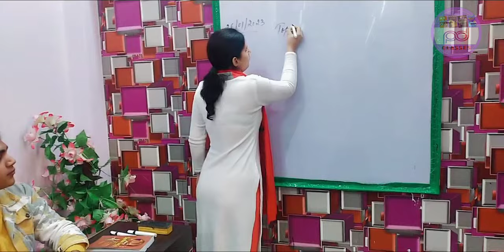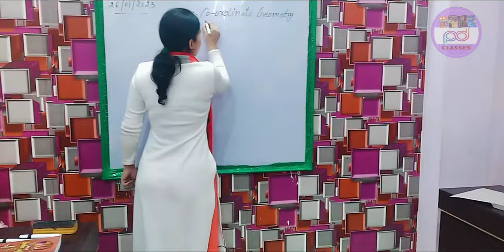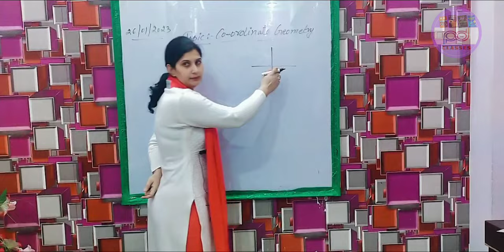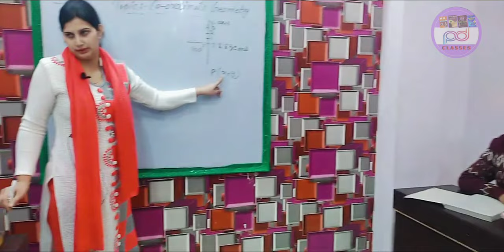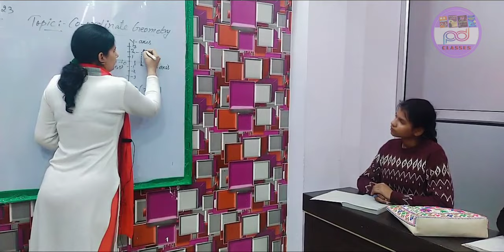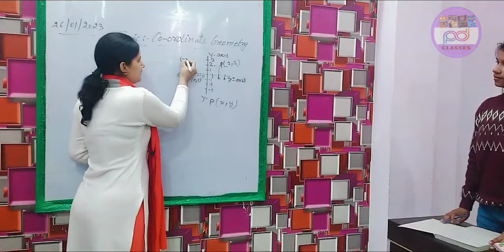Maths Nvs teacher Demo class | Maths demo lesson plan | PD Classes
Our New channel {INTERVIEW GUIDE}
Amazon PD CLASSES Books -
70 ways of spoken English

7th day personality Development Classes

Or
Online Course
Or
Books
My equipments
Ring light